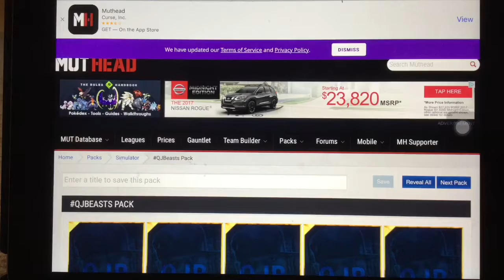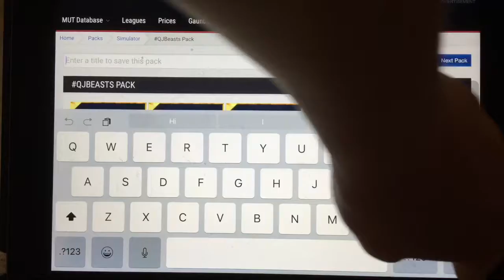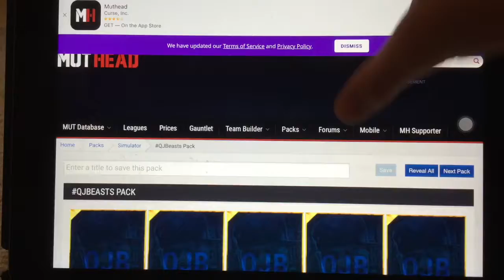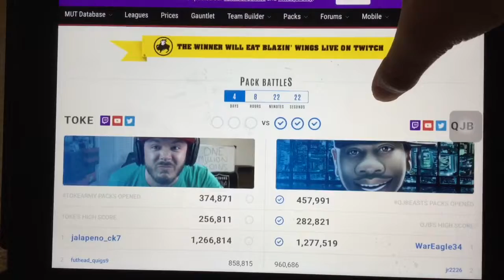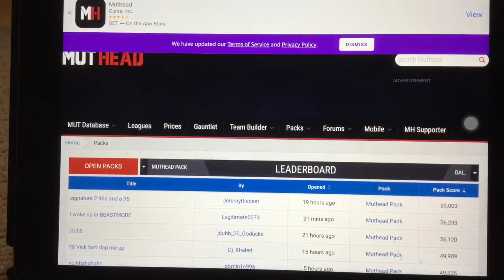99 Landon Collins+Rage!|QJBeast Packs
Ahhhhhhhh!😖😖😖😖😖😖😖😖😒😒😟🙁Hope you Enjoy!